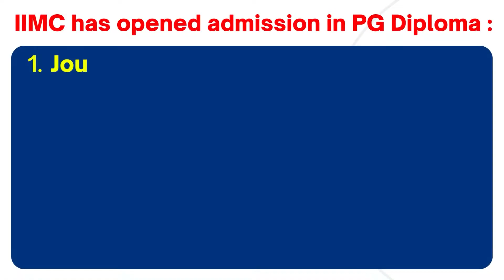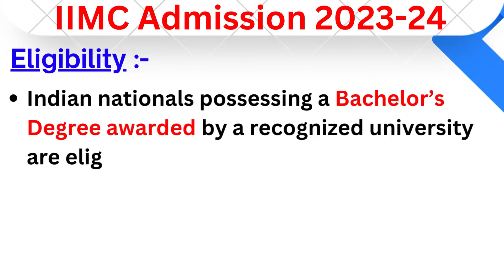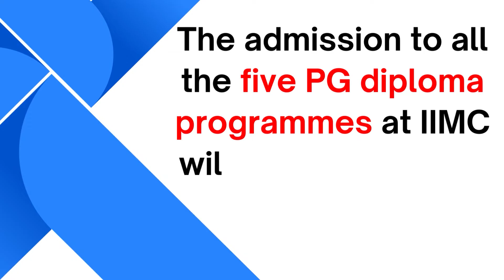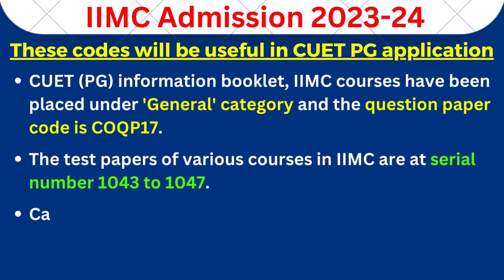IIMC PG Diploma Admission 2023 | Registrations, Eligibility Criteria | IIMC Admissions Process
IIMC Admission 2023: Registrations for 5 PG diploma courses begin; CUET scores to be used

The Indian Institute of Mass Communication (IIMC) will allow candidates to take admission to its postgraduate (PG) diploma programmes through the Common Universities Entrance Test Postgraduate (CUET PG) 2023. Applicants seeking admission to IIMC PG diploma programmes for the 2023-24 academic session can register online on the official websites - cuet.nta.nic.in.

IIMC has opened the registration for admission to PG diploma in journalism (Hindi), PG diploma in radio and TV journalism (Hindi and English), PG diploma in digital media (Hindi and English) and PG diploma in advertising and public relations (Hindi and English).

The last date to submit the CUET PG online application form is April 19. NTA will also allow the candidates to make corrections in the CUET PG application form between April 20 and 23